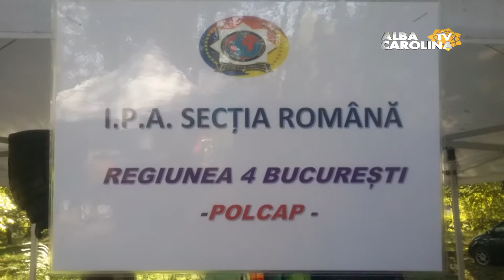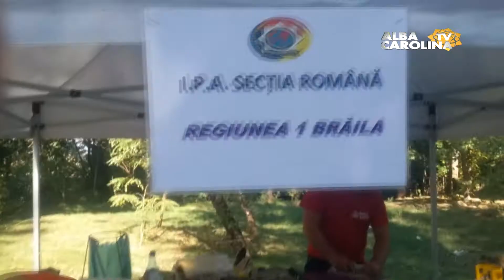Peste 100 de concurenti, cadre ale Politiei Romane, Pompieri şi Jandarmi, intr o competiţie culinara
Peste 100 de concurenti, cadre ale Politiei Romane, dar nu numai, alaturi de Pompieri, Jandarmi si alti cativa invitati de onoare se vor duela astazi intr-o competitie culinara.